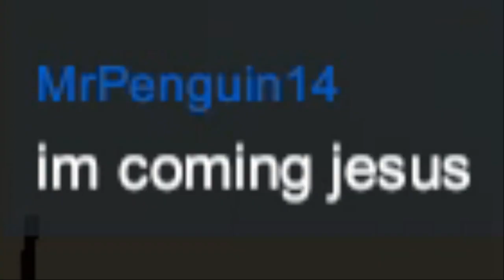MONSTER Tornado Outbreak | Storm Chasers